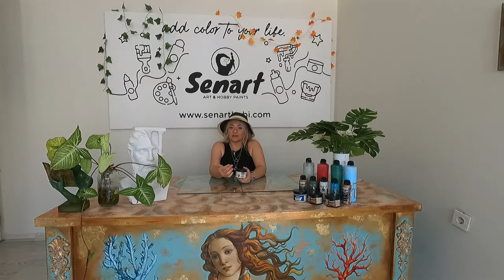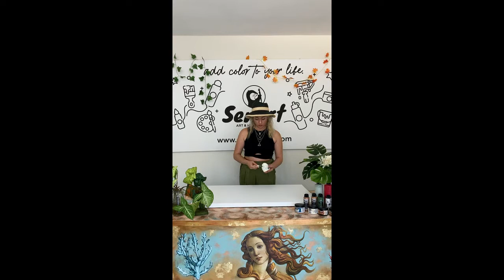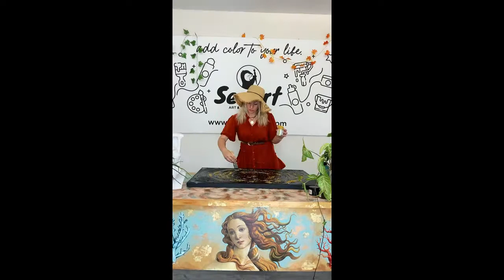SENART KLASİK RÖLYEF PASTA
Su bazlı akrilik pasta, boyut efekti vermek için tüm sert yüzeylerde kullanılır. Stencil kabartma ve serbest desen kabartma çalışmalarında uygulanır. Spatula, fırça, sünger ile sürülmesi tavsiye edilir. Dondan koruyunuz. Toksit madde içermez. CE & EN 71 normlarına uygundur.